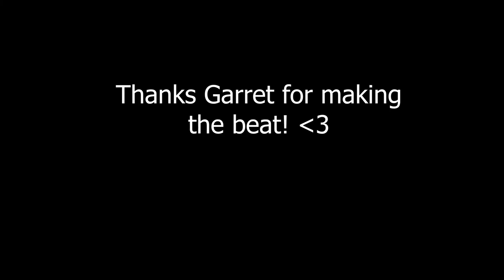Savage Cookiez - Official Music Video (ft. Smaller-Sized Dan and Medium-Sized Joe)